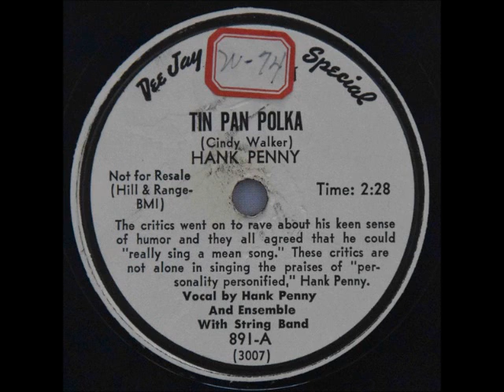Tin Pan Polka ~ Hank Penny (1950)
Here's a band we can all be a part of! Just grab you a tin pan and have at it! This was issued on KingRecords 891, the "A" side to "What've You Got?" It was written by CindyWalker.

I'd also like to ask that you consider a small donation if you can A donation will help towards getting new music for my channel and paying for the cost of Internet. I'm currently unemployed and working on getting my disability, so any help would be great! I appreciate those who have contributed and look forward to bringing more music your way. I appreciate the "powers that be" for allowing their music to be heard, and if there is ever a problem, I'm happy to remove it. I'm just a music lover who enjoys sharing little heard gems with others.